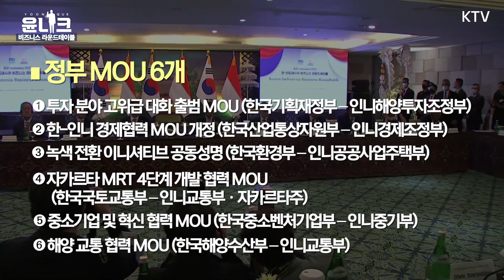한-인도네시아 MOU 10건 체결! [한-인도네시아 비즈니스 라운드테이블]